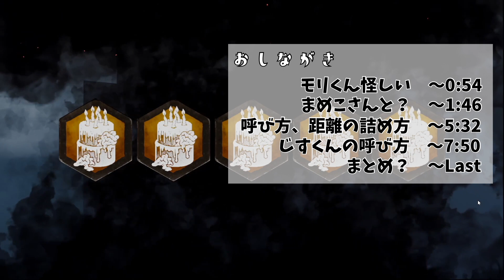【DBD】呼び方・人付き合い・距離感…人間関係に悩みは尽きない【じすくん】切り抜き｜キラー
ゲーム画面を見てもらえればわかる通り、この件についてはだいぶ長くお話しされています。

■大会成績
・配信者CUP 優勝
・DFC vol.10 準優勝
・DFCCL season0 優勝突破
・DbDCommunityCUP 3位